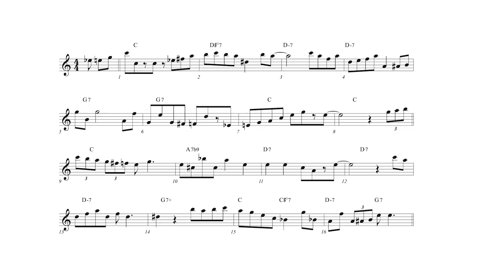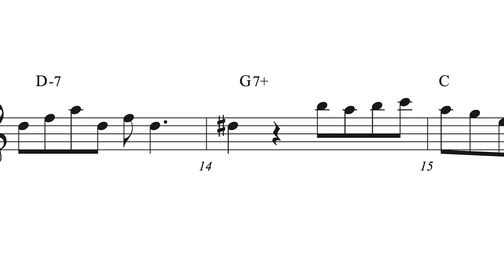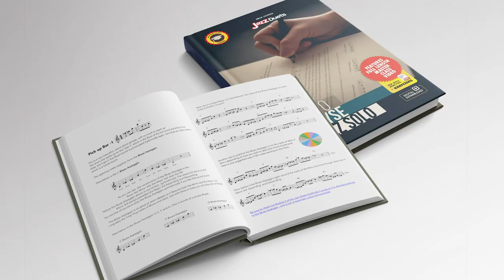Best Easy Solo to Learn (that you´ve never heard of)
I believe  that Danny  Polos majestic clarinet improvisation on "When day is done " with the Coleman Hawkins all star Octet in 1940, to be one of the most succinct , logical and beautiful  jazz solos ever.
I do not hesitate to recommend any student of jazz to learn , study and analyse it.
It is almost as if it was written beforehand,  it is so perfect.

My name is Nick Homes.  I was, and still am a non genius musician who struggled for many years to find out the secrets of jazz improvisation. Throughout 40 years of playing, and obsessive investigation I have focussed on building systems of learning for my students so they can improve , and reach their learning goals with the highest probability.